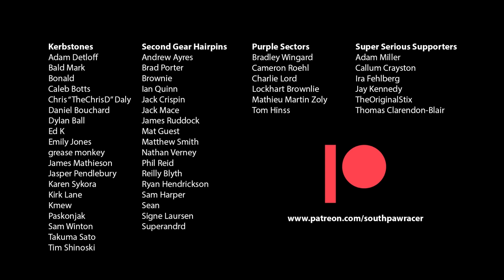Super Serious Track Guides | Queensland Raceway (Assetto Corsa)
Perhaps the most long-overdue SSTG yet - the Paperclip.